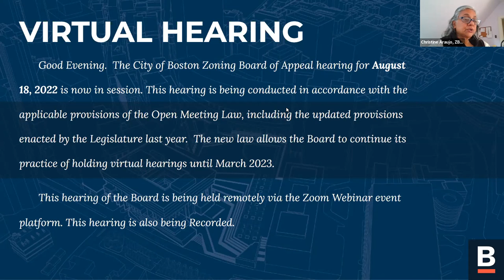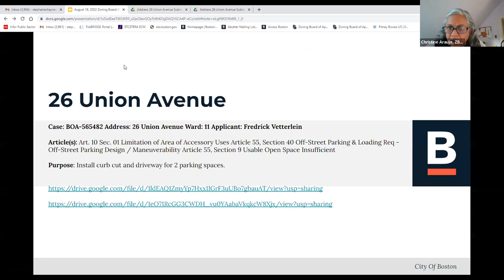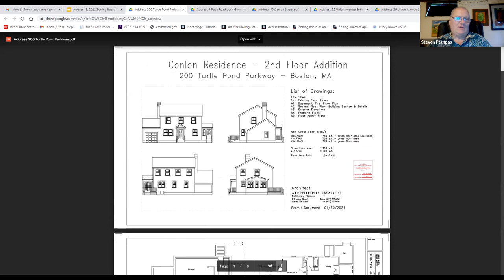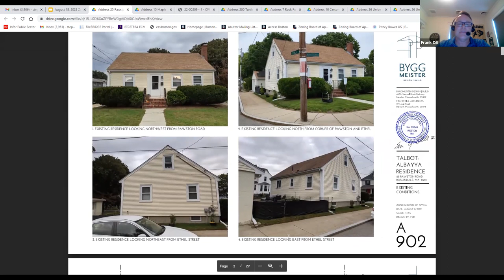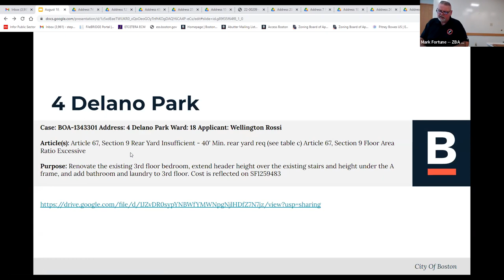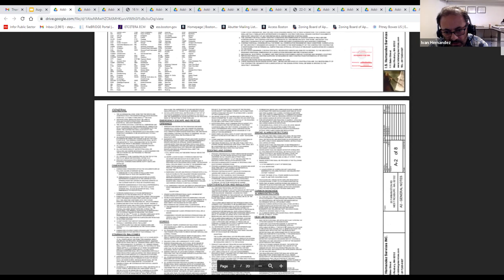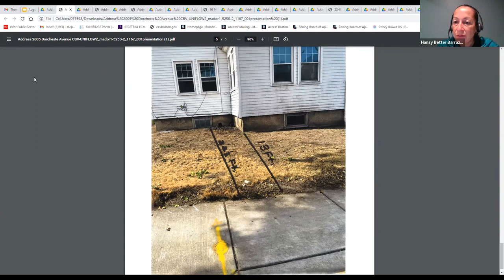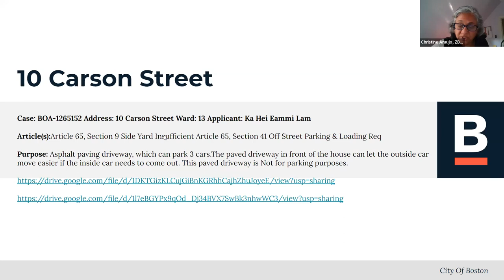Boston Zoning Board of Appeal August 18, 2022 Subcommittee Hearing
This is a recording of the Boston Zoning Board of Appeal Subcommittee Hearing held on August 18, 2022. The Zoning Board will hold a vote on whether to approve or reject the subcommittee recommendations at its next full-Board hearing.